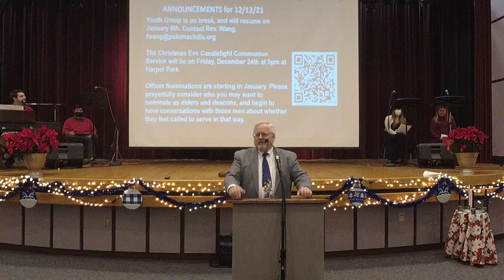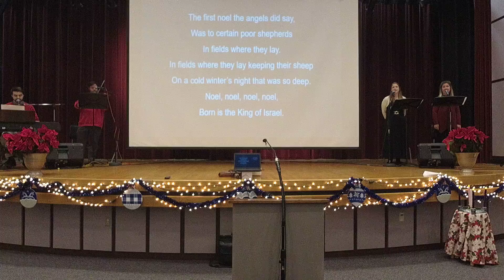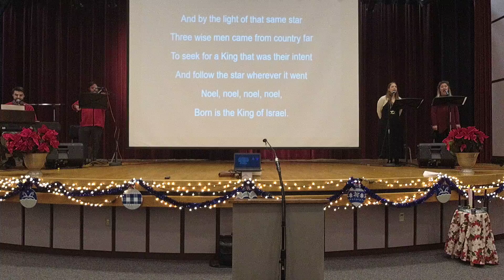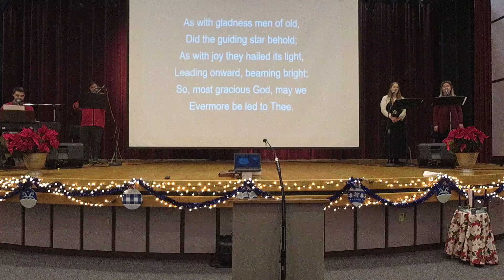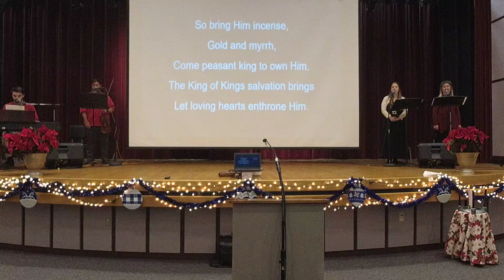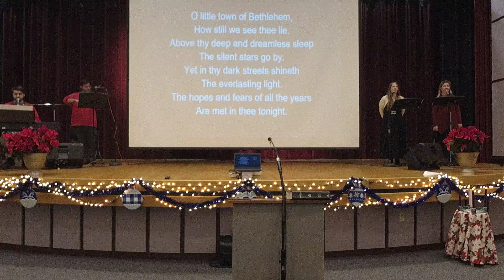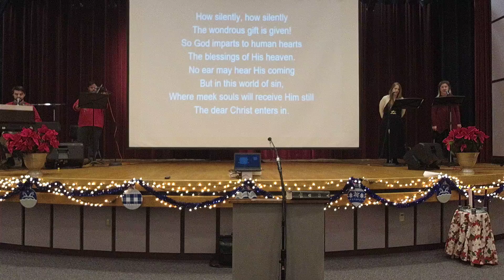PHPC Worship Service 12-19-21